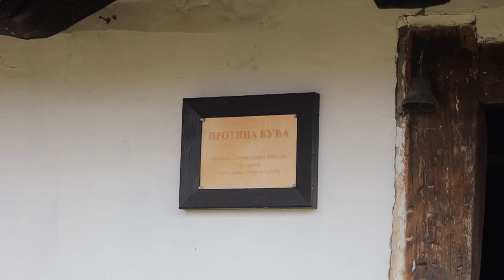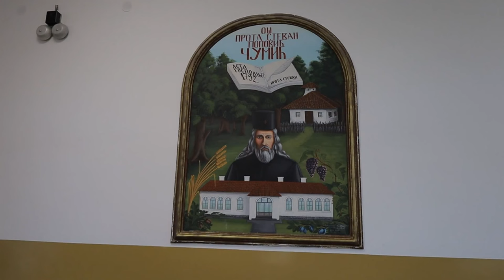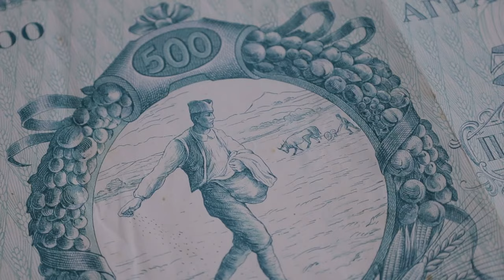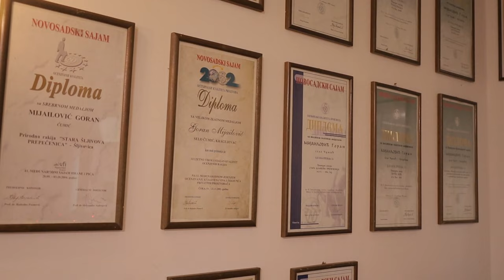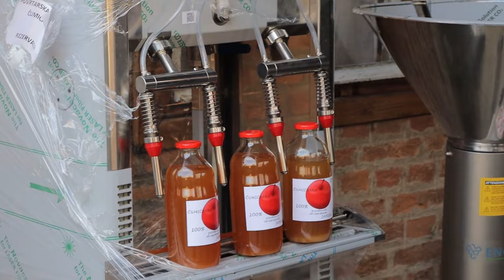Balada o selu / Čumić